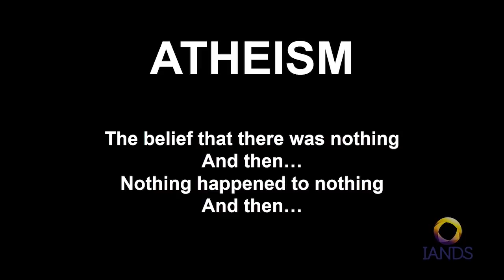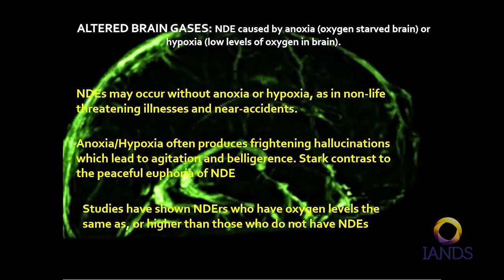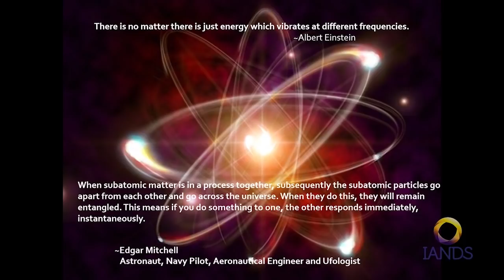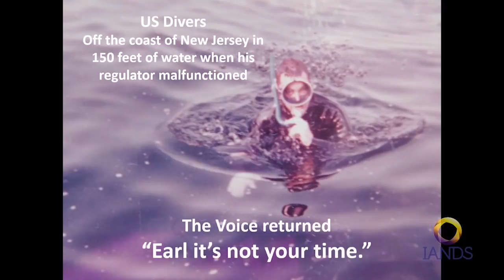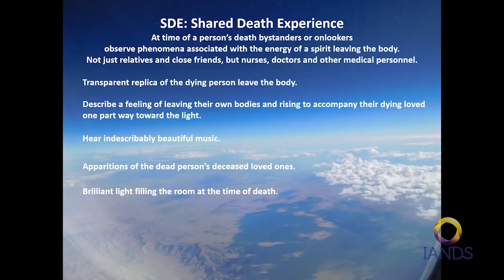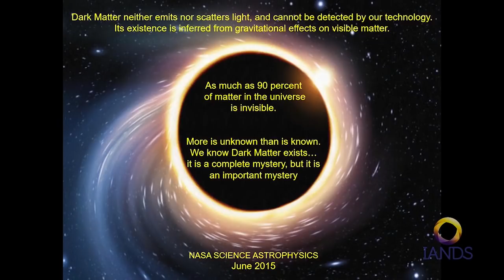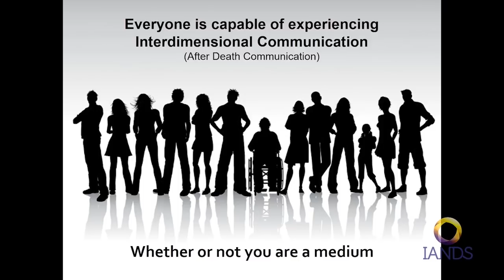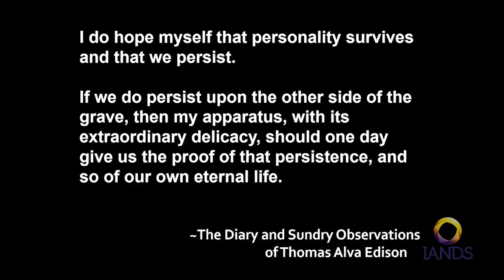May the Force Be with You- Near-death Experiences & Interdimensional Communication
“The Force”, a concept developed by George Lucas for the Star Wars films was influenced by his NDE. “The Force” is another way of explaining Quantum Physics which is the basis for understanding the afterlife and the reality of near death Experiences.

Mark Anthony will discuss how near death experiences, life after death and interdimensional communication (Contact with Spirits) is based on sound scientific principles, quantum physics and human physiology. He will explain how these spiritually transformative experiences can not only help people lose their fear of death but how they also expand one’s consciousness to an elevated state of being.

Many respected people in ancient and modern times have reported a Near Death Experience (NDE) and receiving communication from spirits. Some of these luminaries include: Plato, Apostle Paul, Mozart, Abraham Lincoln, Winston Churchill, Elizabeth Taylor and George Lucas.

This entertaining, educational, and uplifting presentation by Mark Anthony is for anyone who has wondered if there truly is life beyond physical death.

ABOUT MARK ANTHONY
Mark is a recurring guest on ABC, CBS, NBC, FOX Television and on major talk radio shows such as Coast to Coast AM, Darkness Radio, and Sirius XM as a psychic medium, paranormal and after death communication expert and legal analyst in high profile cases. He has been featured several publications including The Hollywood Times, The Huffington Post, The New York Post, Publisher’s Weekly, LifeStyle Magazine, Horizon’s Magazine, The Inquisitr, Staten Island Today, OM Times, Elite Man Magazine, Natural Awakenings, Infinity Magazine (Canada) and Spirituality Today (UK).

Mark Anthony is a world-renowned fourth generation science based evidential psychic medium who communicates with spirits. He is the author of the critically acclaimed Amazon and spiritual bestsellers "Never Letting Go" and "Evidence of Eternity".

Mark’s credentials and experience are unparalleled in the paranormal world. He is an Oxford educated trial attorney licensed to practice before the United States Supreme Court. In England he studied mediumship at the prestigious Arthur Findlay College for the Advancement of Psychic Science.

Dr. Gary Schwartz, Professor of Psychology, Medicine, Neurology, Psychiatry and Surgery at the University of Arizona and Director of the Laboratory for Advances in Consciousness and Health is one of the foremost experts on Survival of Consciousness and After Death Communication in the world. Dr. Schwartz studies psychic mediums and has ranked Mark as one of the top mediums in the United States.

ABOUT IANDS
Founded in 1981, IANDS is a membership nonprofit 501(c)(3) organization with a mission to advance an understanding of near-death and related experiences through research, education, and support.  We envision a future in which all people embrace near-death and related experiences as a source of meaning and inspiration for a better world. We believe a near-death experience can transform an individual’s life, influence the sciences, and embolden society.  The International Association for Near-Death Studies, (IANDS) engages in far more than research today.  IANDS has members from around the world. We invite you to consider becoming a member of IANDS

✨ Learn more about near-death experiences and/or join the International Association for Near-Death Studies (IANDS)
✨ The next 2021 IANDS Conference will be online- Sept 1-5, 2021